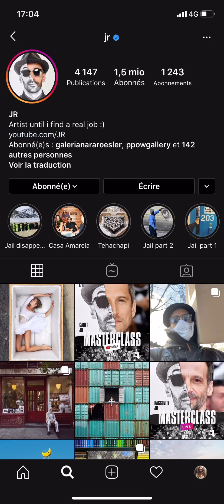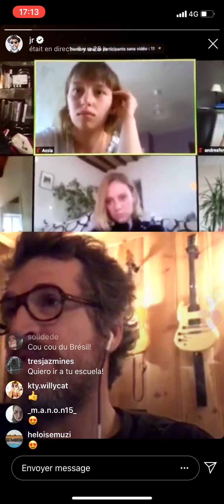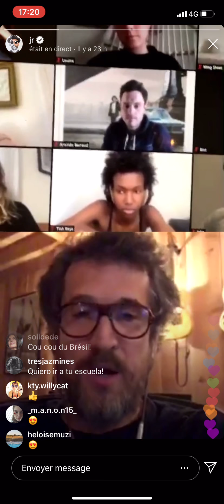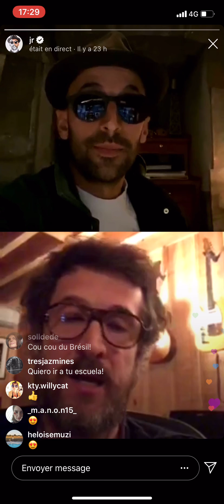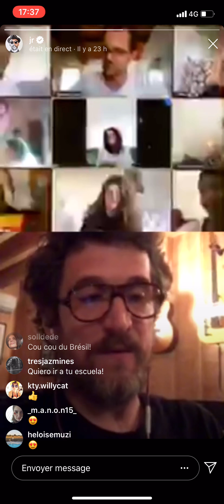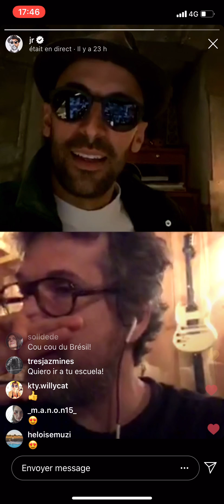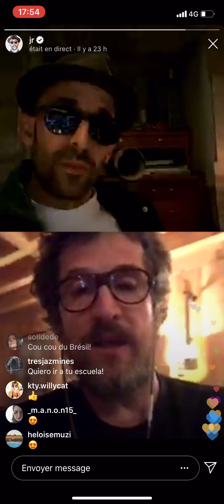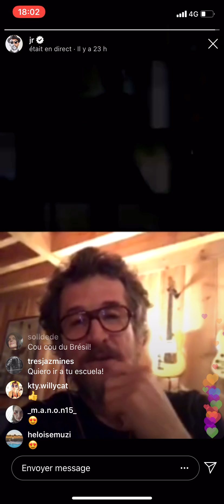MasterKlass École Kourtrajmé LIVE: JR x Guillaume Canet (French)